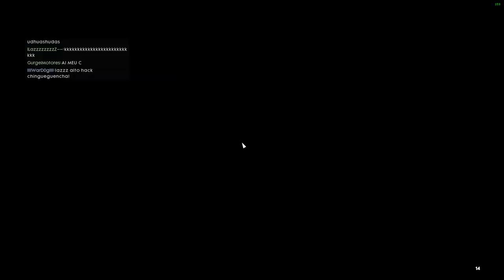BF1 LIVE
BATTLEFIELD 1